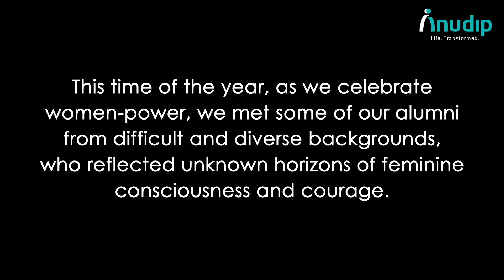𝐒𝐡𝐞 💪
𝑼𝒏𝒍𝒐𝒄𝒌 𝒕𝒉𝒆 𝒖𝒏𝒔𝒕𝒐𝒑𝒑𝒂𝒃𝒍𝒆 𝒇𝒆𝒎𝒊𝒏𝒊𝒏𝒆 𝒄𝒐𝒖𝒓𝒂𝒈𝒆 𝒐𝒇 𝒐𝒖𝒓 𝒂𝒍𝒖𝒎𝒏𝒂 𝒇𝒓𝒐𝒎 𝒅𝒊𝒇𝒇𝒊𝒄𝒖𝒍𝒕 𝒃𝒂𝒄𝒌𝒈𝒓𝒐𝒖𝒏𝒅𝒔. 🌟